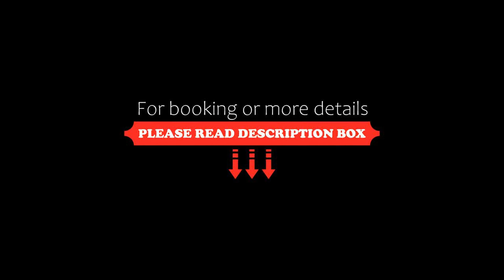Les 4 chalets Le 609, Lac-Saint-Paul, Canada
About Property:
Boasting a garden, water sports facilities, and a private beach area, Les 4 chalets - Le 609 provides accommodation in Lac-Saint-Paul with free WiFi and river views. Featuring free private parking, the chalet is in an area where guests can engage in activities such as hiking, fishing and canoeing.
The chalet is equipped with 2 bedrooms, 1 bathroom, bed linen, towels, a TV, a dining area, a fully equipped kitchen, and a terrace with mountain views.
A barbecue is a...
Property Type: Hotel
Address: 609 Chemin des Voyageurs, J0W 1A0 Lac-Saint-Paul, Canada
Searching For
1. Les 4 chalets Le 609 - Lac-Saint-Paul - Canada
2. Les 4 chalets Le 609 - Lac-Saint-Paul - Canada Address
3. Les 4 chalets Le 609 - Lac-Saint-Paul - Canada Rooms
4. Les 4 chalets Le 609 - Lac-Saint-Paul - Canada Amenities
5. Les 4 chalets Le 609 - Lac-Saint-Paul - Canada Offers and Deals
Audio Credit:
Track Title: Reasons To Hope
Artist: Reed Mathis